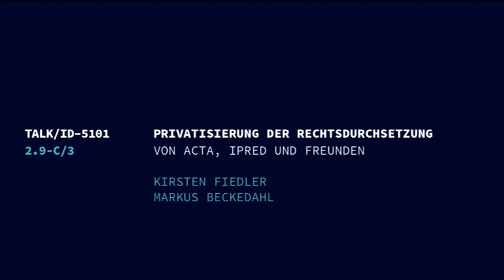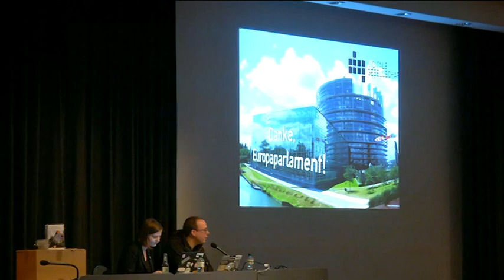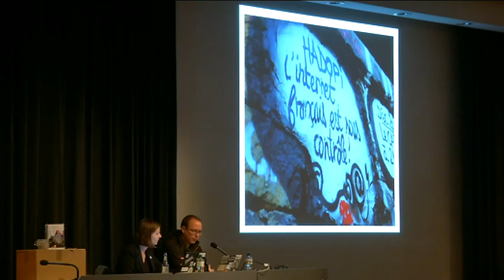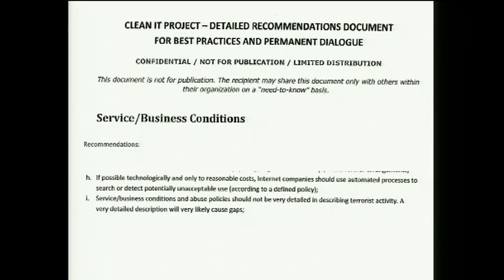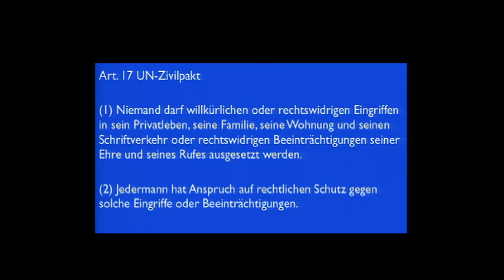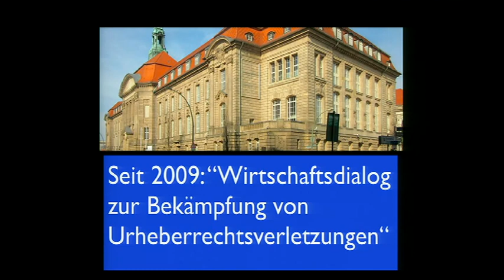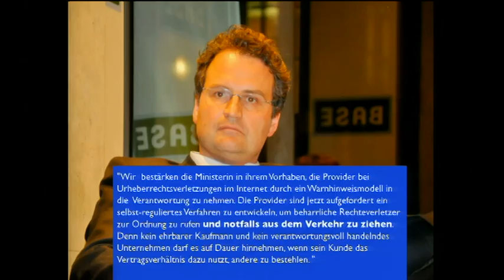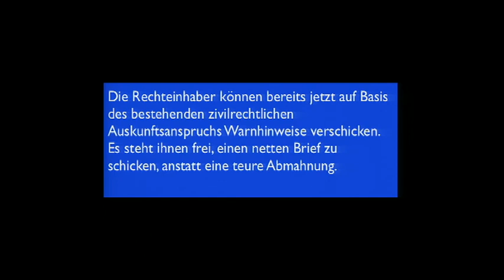29C3: Privatisierung der Rechtsdurchsetzung (DE)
Speaker: Markus Beckedahl | Kirsten Fiedler
Von ACTA, IPRED und Freunden

ACTA war das beherrschende Thema des zweiten Halbjahres. Mit ACTA sollte der Weg einer Privatisierung der Rechtsdurchsetzung weiter gegangen werden. Was das konkret bedeutet, können wir bereits im Ausland sehen: Netzsperren, 3-Strikes-Systeme und eine Echtzeit-Überwachung des Datenverkehrs zur Bekämpfung von Urheberrechtsverletzungen. Existierende Modelle in anderen europäischen Staaten zeigen, dass diese Maßnahmen erhebliche grund- und datenschutzrechtliche Probleme aufwerfen.